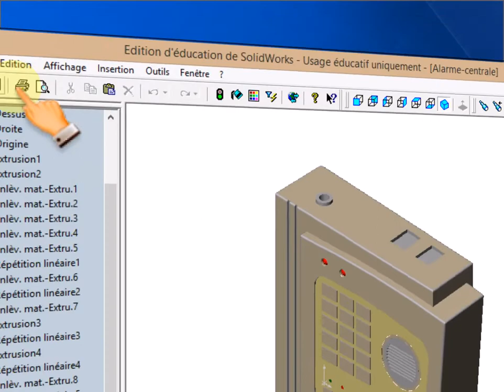SW-Modifier la centrale d'alarme-5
Modifier la hauteur de l'écran.